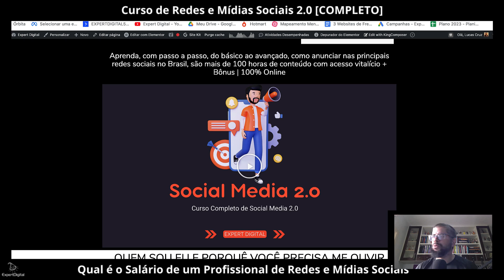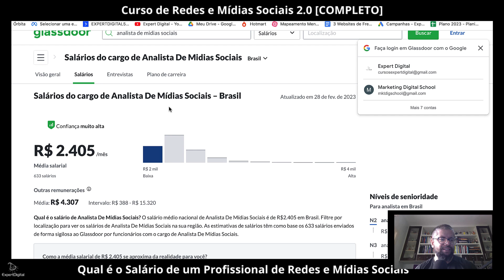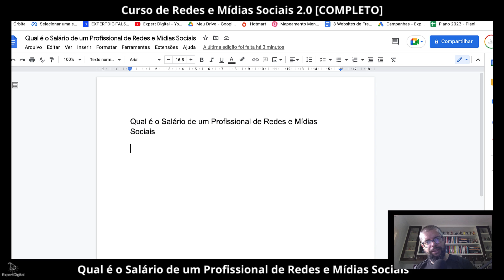Qual é o Salário de um Profissional de Redes e Mídias Sociais